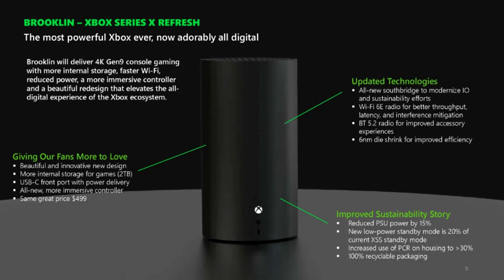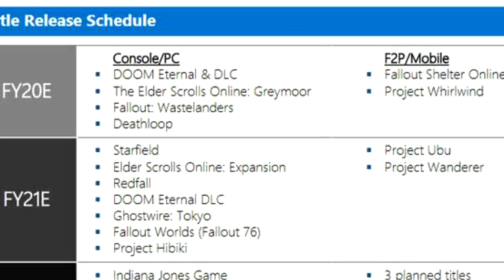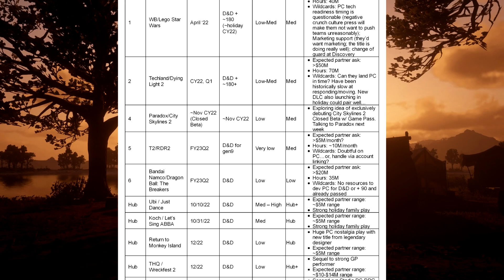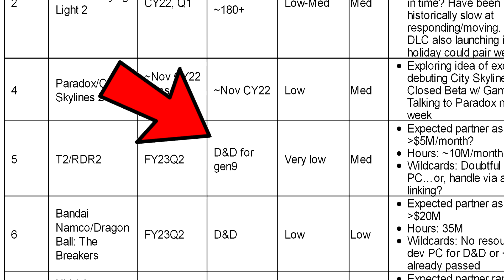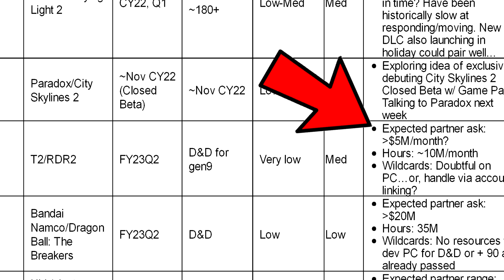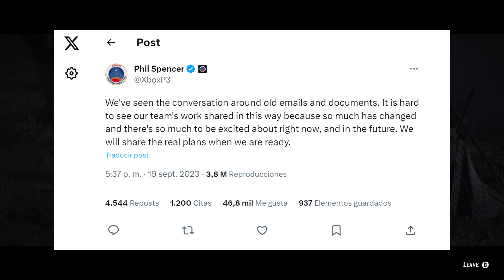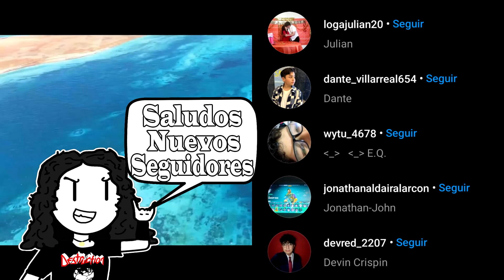Red Dead Redemption 2 de Next gen puede ser real. Te explico la masiva filtración de Xbox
Holaaa hoy les voy a explicar toda la terrible filtración que sufrió Xbox en las últimas horas y por supuesto un aspecto clave que hablaba de nuestra historia preferida y su posible versión Next Gen para consolas de última generación, todo muy interesante.

ID de Playstation: Brian_hernanhell

Los gameplays aquí mostrados pertenecen a los canales Legacyhorizon y Gtaseriesvideos a los cuáles les agradezco por el material.

Red Dead Redemption, sus personajes y su música son propiedad de Rockstar Games y sus respectivos compositores